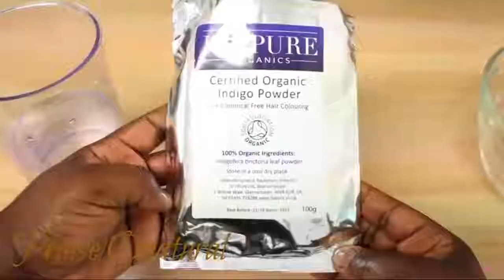HAIRDRESSER REACTS TO HENNA HAIR COLOR